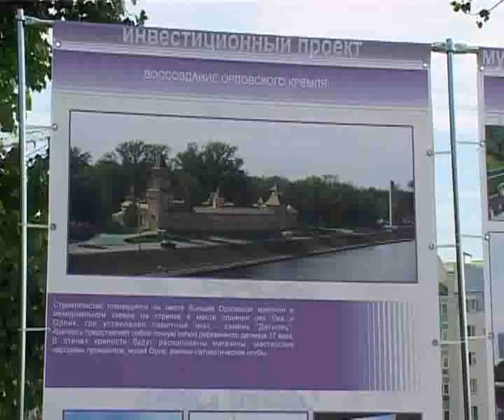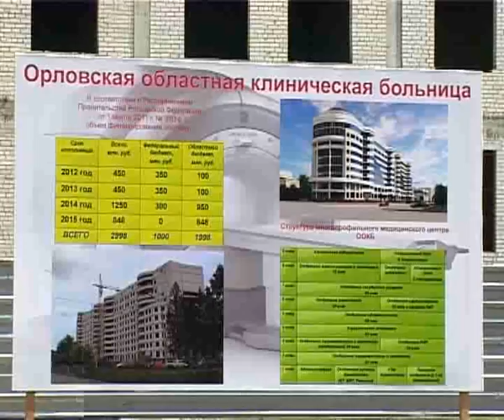Истоки Орел trk-istoki.ru 24.06.2011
В Орел пожаловал министр регионально развития (подробнее на сайте trk-istoki.ru)